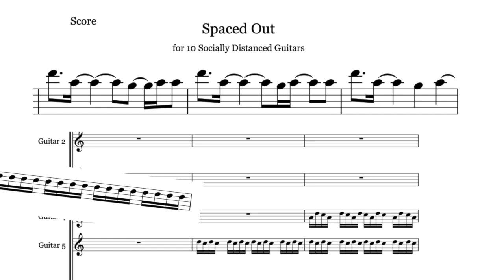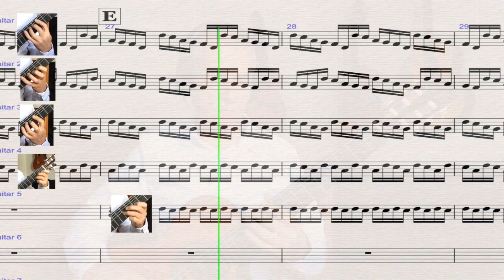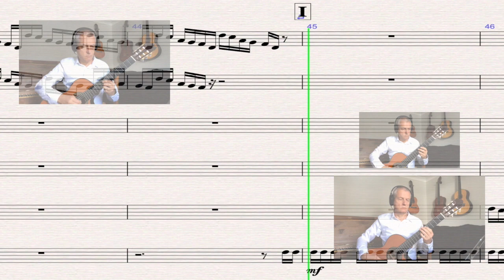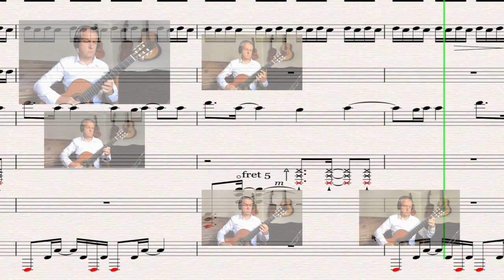Spaced Out for 10 Guitars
This piece consists of two groups of guitars. The first 6 play the minimalist parts using phasing techniques. The other 4 decorate and add a little interest and mark changes in the minimalist section with motifs and a short melodic idea.
Written as a test piece for my basic use of the software and the capabilities of the tech.
My first attempt at creating a video using Final Cut Pro 10.